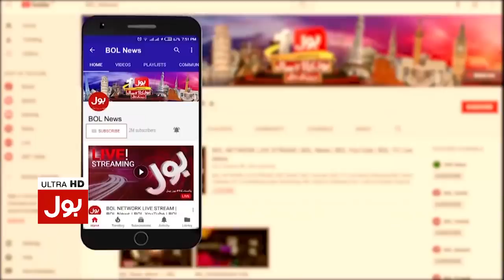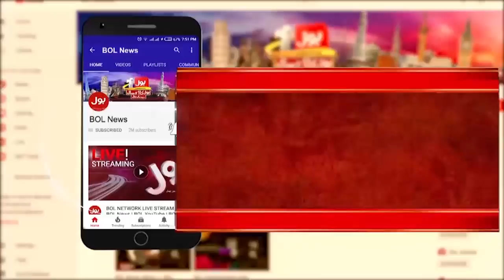PM Shehbaz Sharif in Action | Imran Khan vs PMLN Government | PTI Latest News | Usama Ghazi News